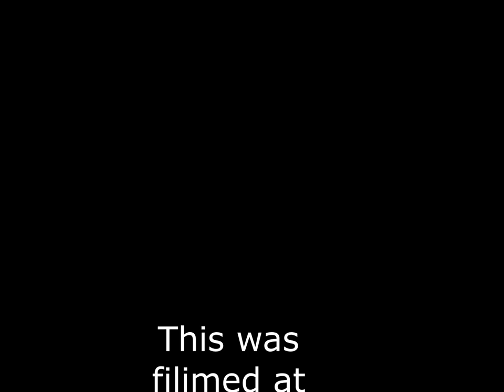Mike McTigue Centennial memorial unveiling ceremony.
mike_mctigue.mp4 (1080p).mp4